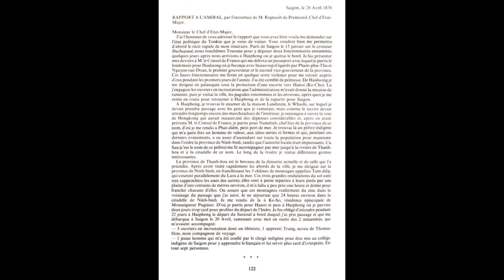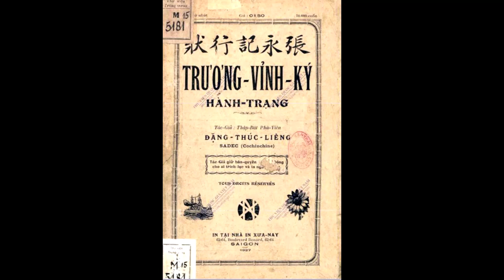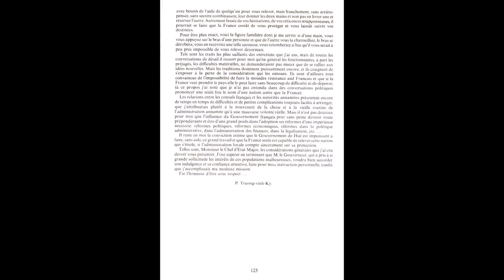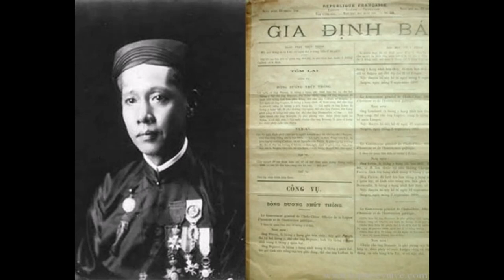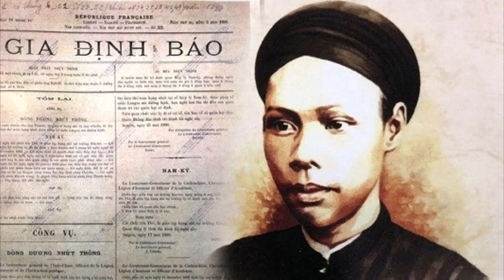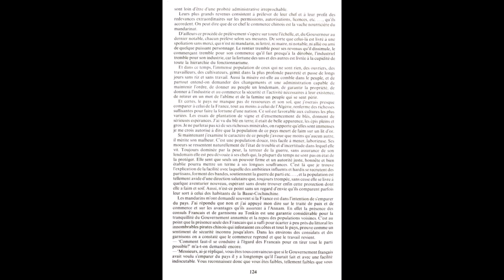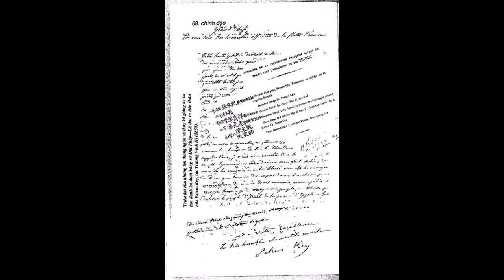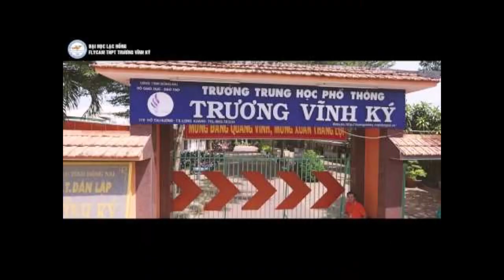TRƯƠNG VĨNH KÝ. TÊN PHẢN QUỐC. HIỆP BÁ ĐẠO.